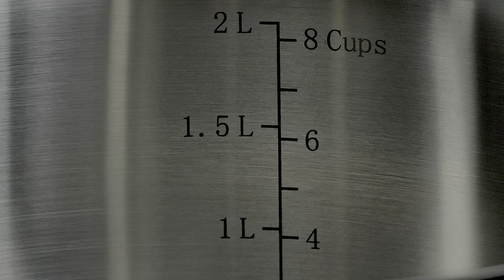Batería De Cocina De Acero 11 Piezas Cuisinart Bsc7-11es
La superficie de cocción de acero inoxidable no se decolora, no reacciona con los alimentos ni altera los sabores. Perfecto para una variedad de técnicas de cocina.